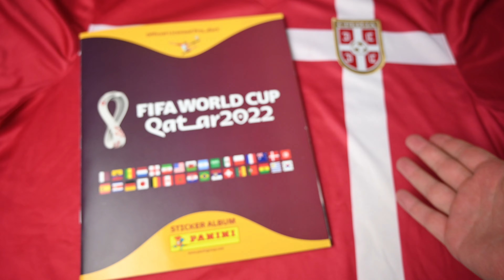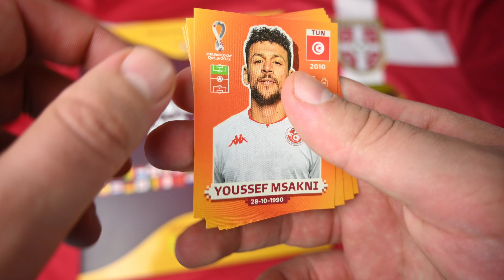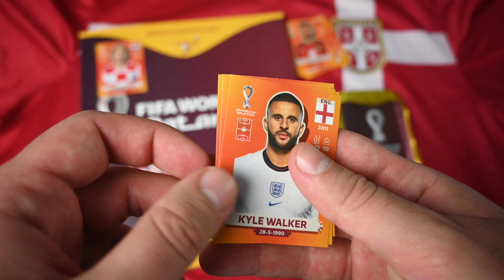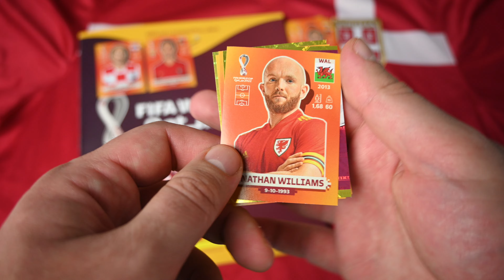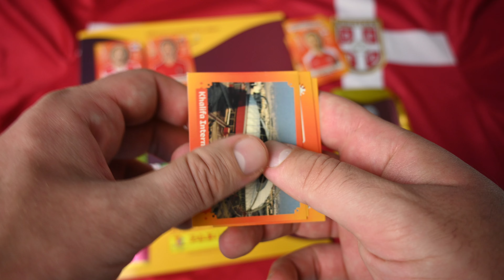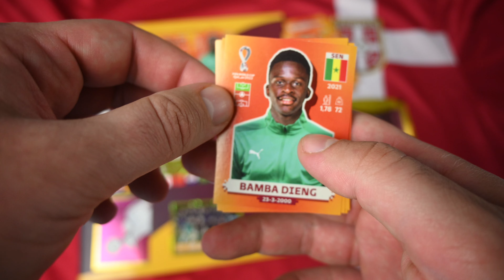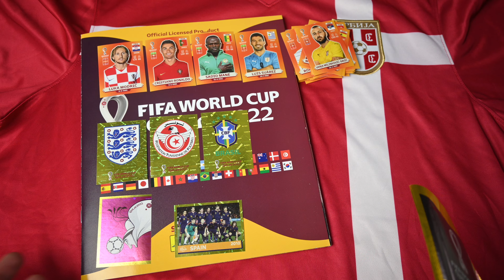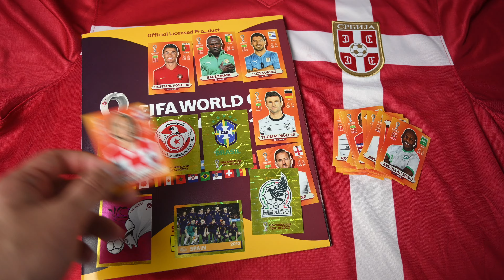OTVARAM 15 KESICA I NADAM SE NAJBOLJEM 😁 PANINI FIFA WORLD CUP QATAR 2022